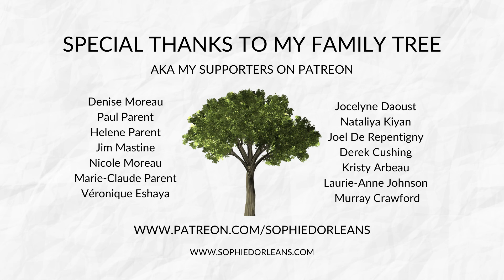Bill Withers - Just the Two of Us (Sophie D'Orléans Cover)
Hi! I'm Sophie D'Orléans and this video features Mike Lenz and I covering Just the Two of Us by Bill Withers at Live on Elgin, on October 21st, 2021.

Sign up to the New Moon Newsletter for free updates, exclusive access to videos & other offerings:

Join the Treehouse for exclusive access to my demos, exclusive live streams, live performance videos & insight into the creative process: